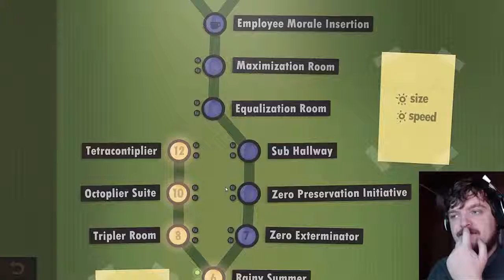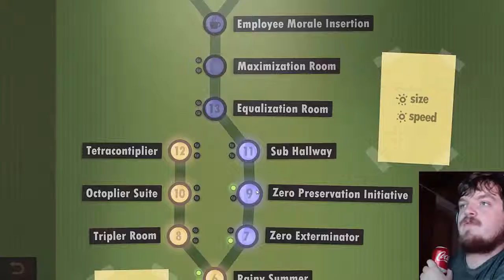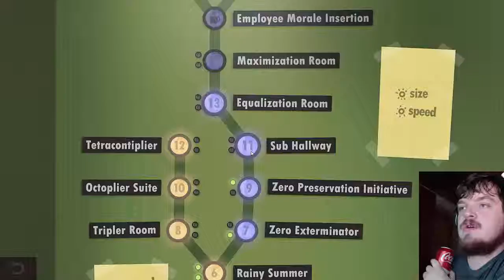I Literally Can't.. (Human Resource Machine #2)